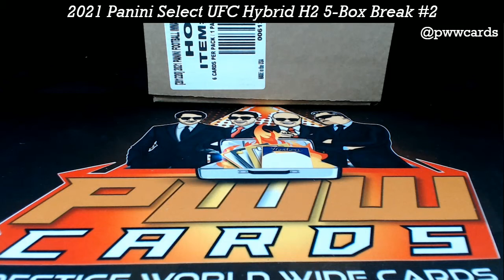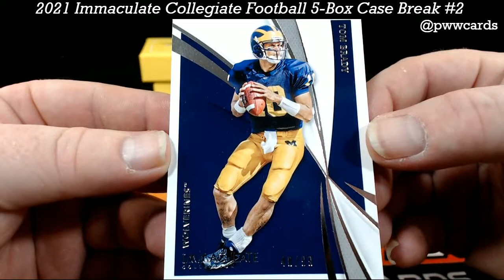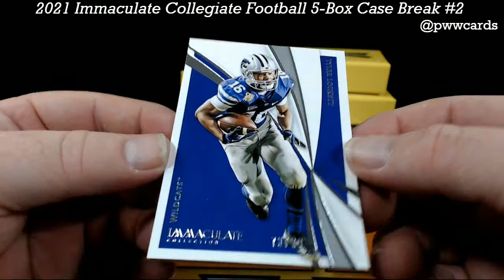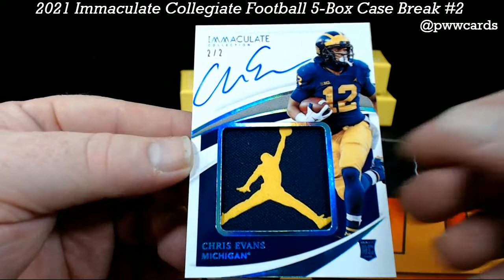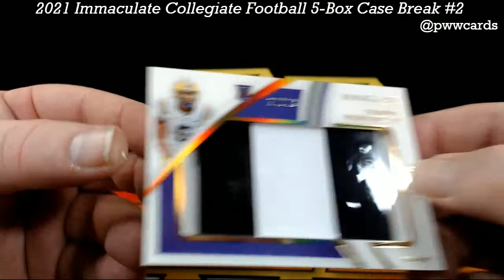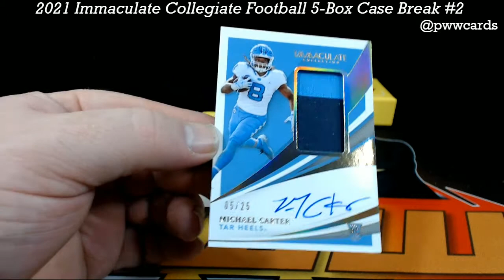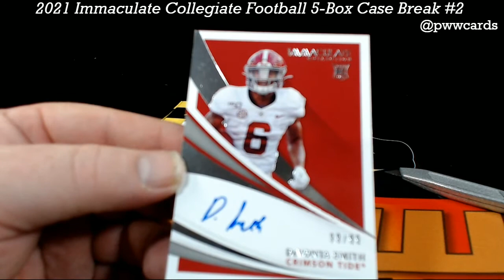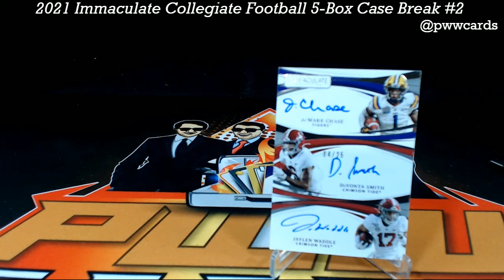2021 Immaculate Collegiate Football 5-Box Case Break #2